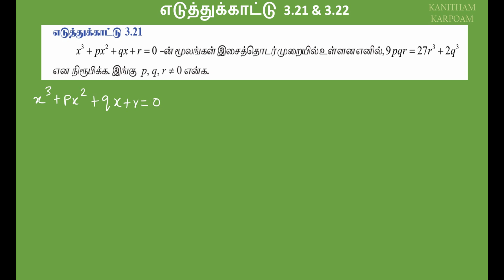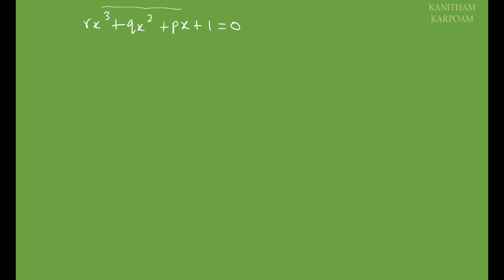12th Maths Tamil Medium Example 3.21 & 3.22 Lesson 3